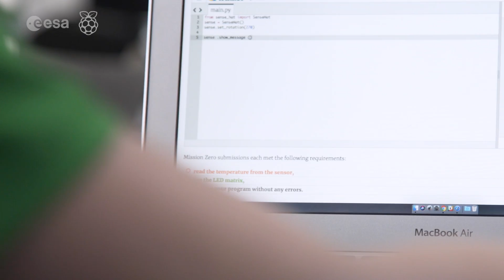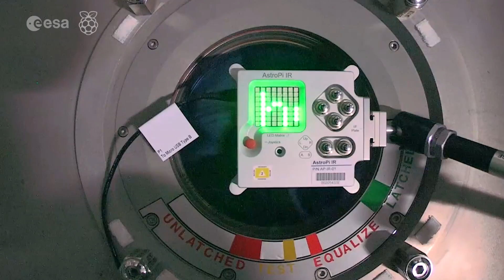The European Astro Pi Challenge: Code your experiment. Send it to space!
The European Astro Pi Challenge is an ESA Education project run in collaboration with the Raspberry Pi Foundation. It offers students and young people the amazing opportunity to conduct scientific investigations in space, by writing computer programs that run on Raspberry Pi computers on board the International Space Station.